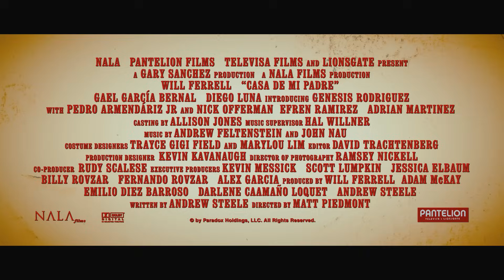CASA DE MI PADRE - Official Trailer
From the "gringos" who brought you ANCHORMAN... Will Ferrell is Armando Alvarez!